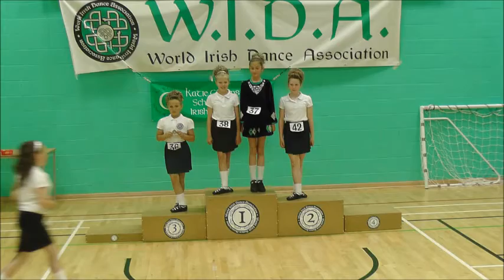Farrell School of Irish Dance, Midlands Open Feis, July 4, 2015